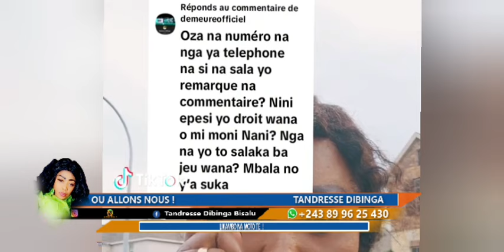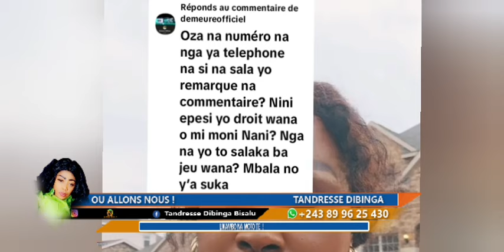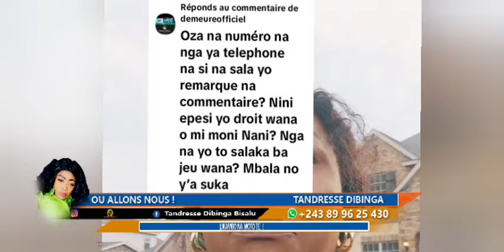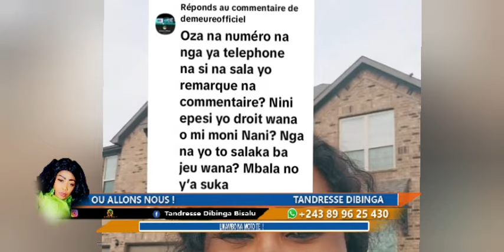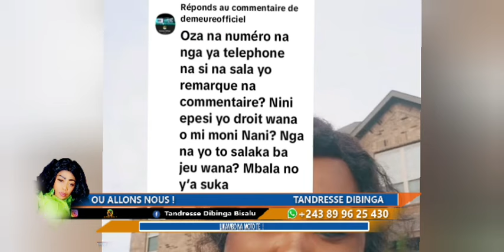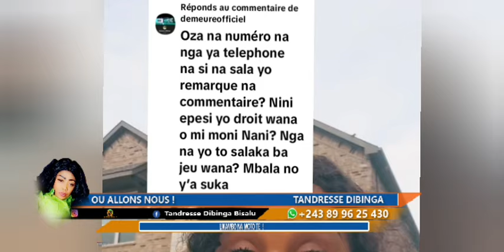ENFIN DIBINGA ASENGI PARDON KIEKIEKIE